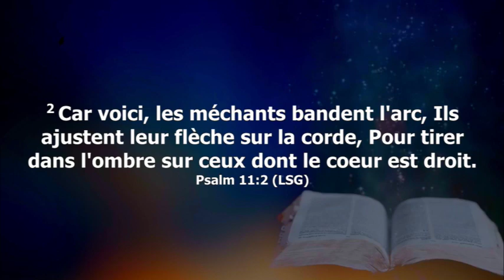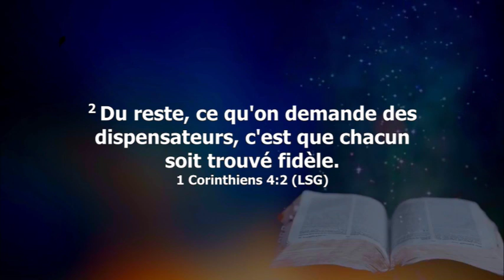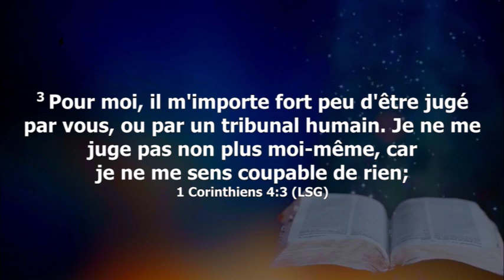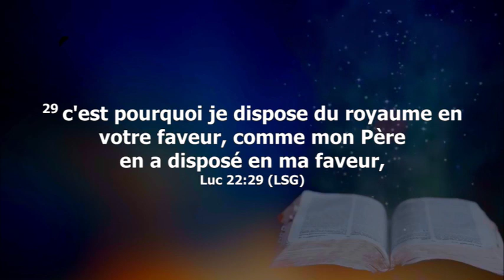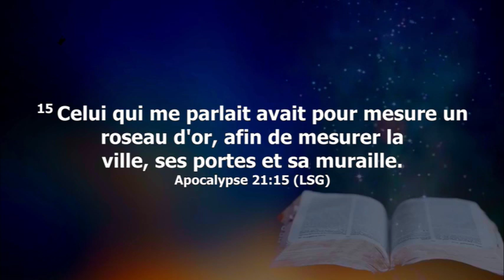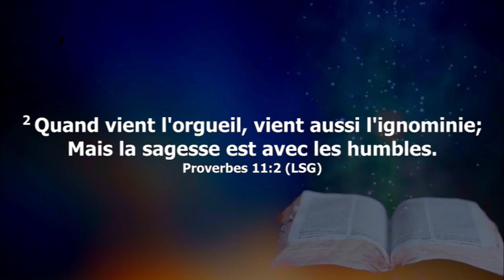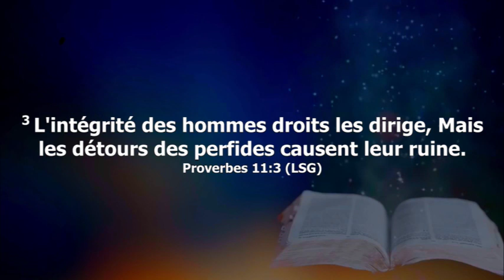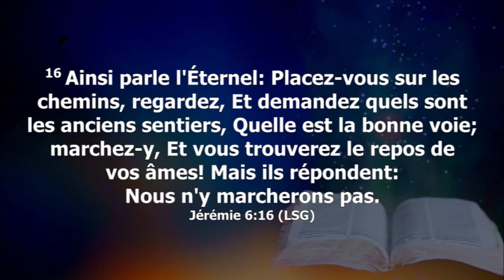PARFUM DU SOIR | MARDI 11.01.2022